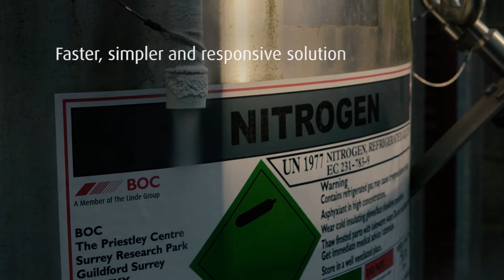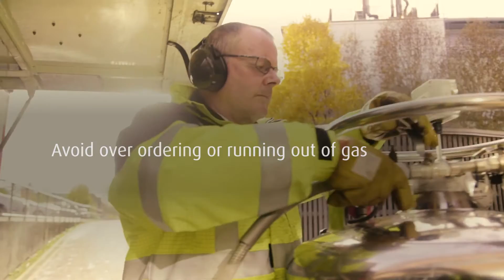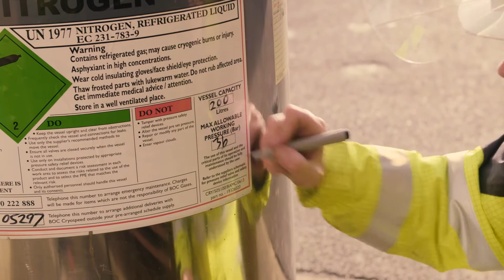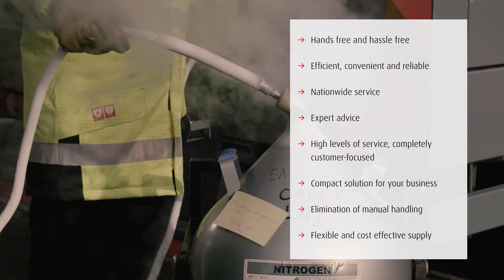Cryospeed® - BOC's Cryogenic gas delivery service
This video demonstrates the service you can expect from the UK and Ireland's leading supplier of cryogenic gases and equipment. The gases are delivered to your location and can be used for both their cryogenic or gaseous properties where purity, convenience and the avoidance of handling cylinders are key priorities.